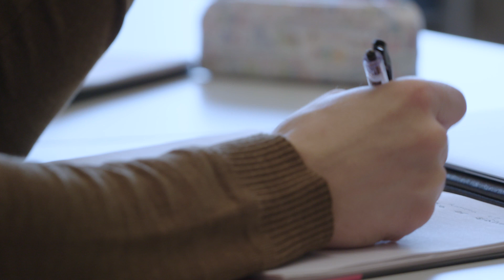Alexander – student at the Network Security Programme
Meet Alexander Spottka from Germany. He is doing his final year at the Network Security Programme at Linnaeus University. About the programme